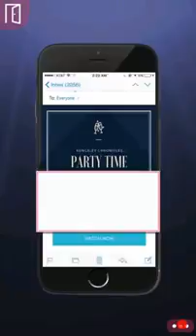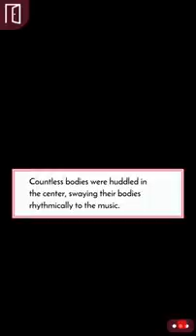Complicated Episode 1 Choose Your Story